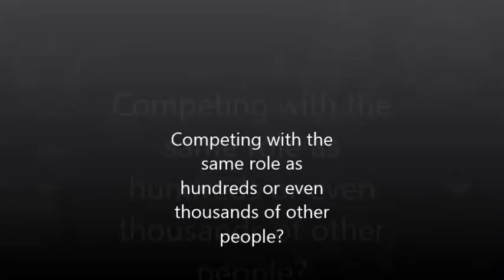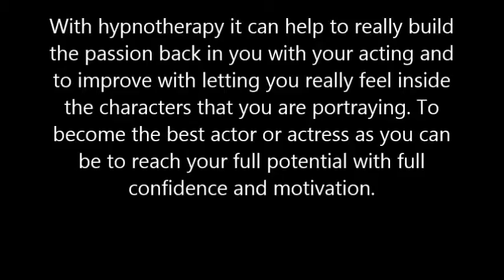acting adelaide hypnotherapy